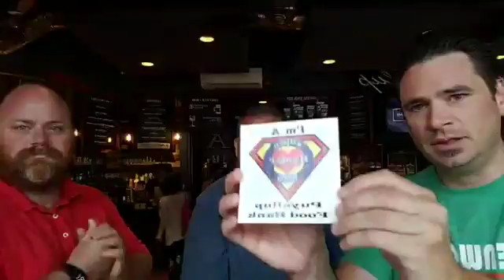Luke and Rory - 8.2.18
Special show today as we have the Executive Director of the Puyallup Food Bank, Jim Beaudoin join us to talk about the Peanut Butter Food Drive!